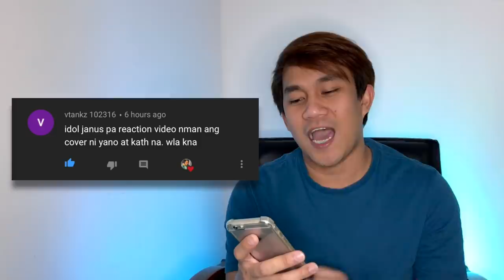MARIANO AND KAT C - WALA KANA COVER | SY TALENT ENTERTAINMENT | REACTION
Hello everyone, for todays video i will featuring Mariano and Kat Cover - WALA KANA
Hope everyone will enjoy watching this video! thankyou guys!

NEWEST REACTION VIDEO CHECK THIS OUT!